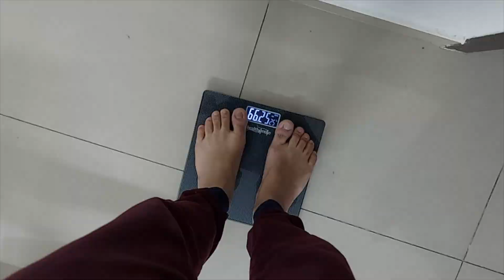real day in life of Software Engineer